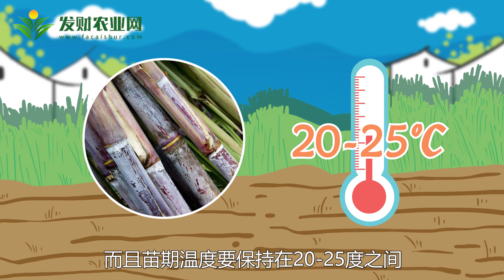甘蔗種植技術